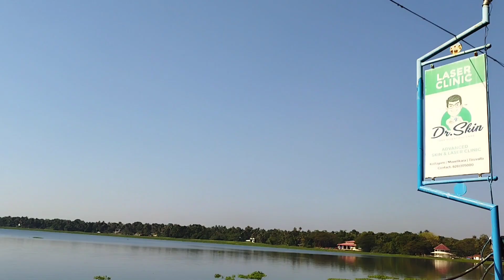thaneermukkom bund journey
Thaneer mukkom bund journey video Malayalam